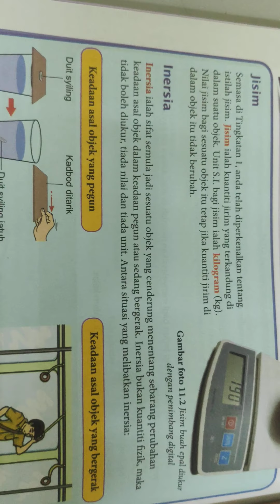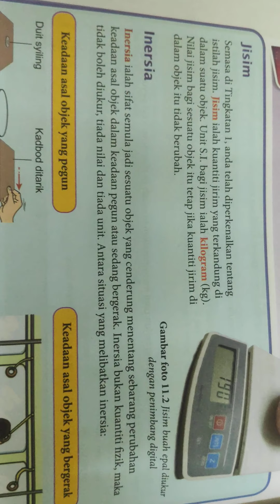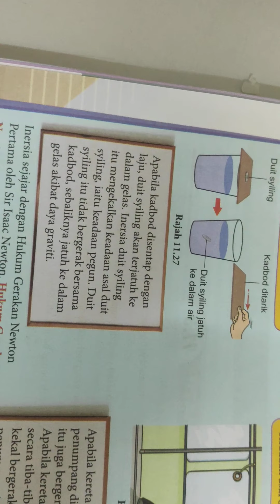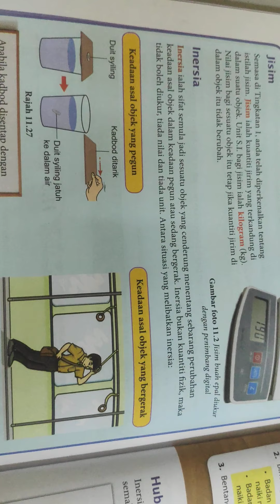Sains, F4, Bab 11, Daya dan Gerakan, jisim dan inersia